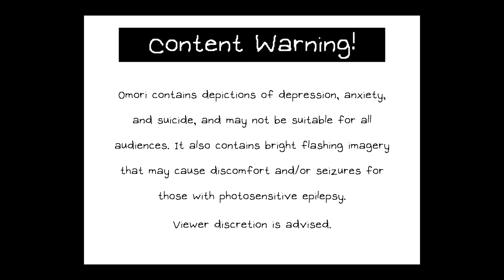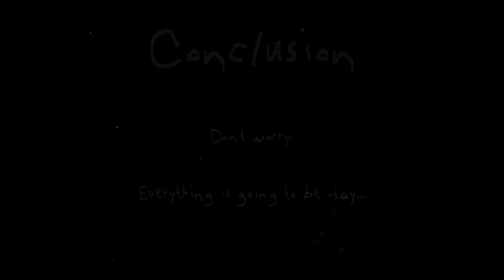What the Frick is Omori?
**Best viewed with headphones**
Welcome to a brand new What the Frick this time featuring the ever happy and cheerful game OMORI!

LINKS!